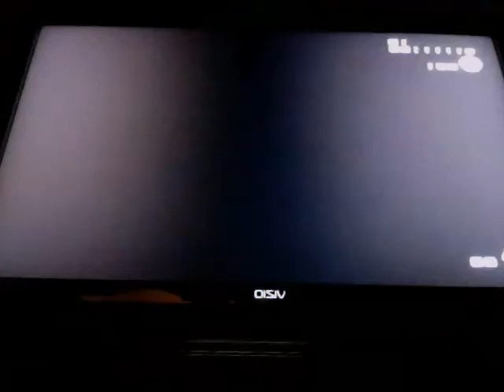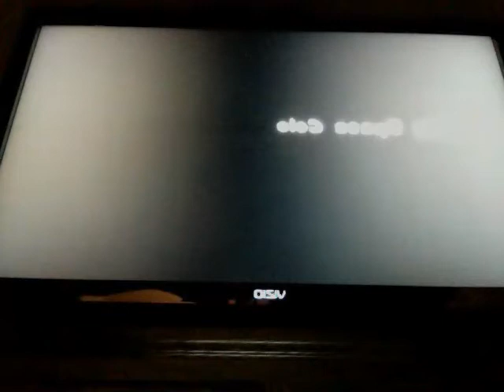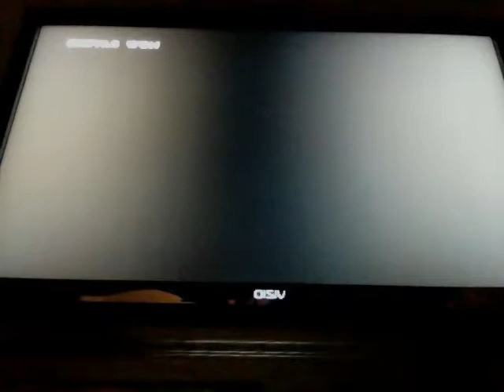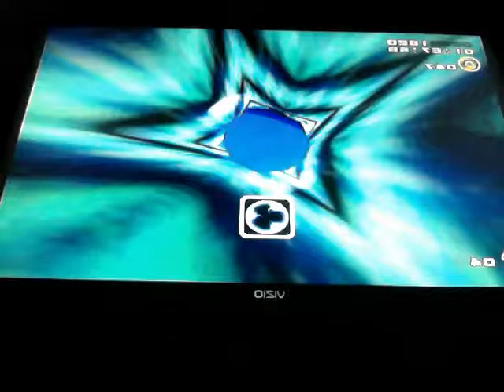SA2B Walk-Trough (Part 9: Wow 2nd To Last Part.)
We Continue For Getting Past Sonic In This Game. Just One More Part To Go For The Hero Story! I Am Sorry I Skip A Boss Again & A Cut-scene